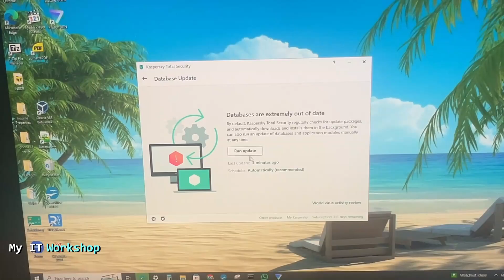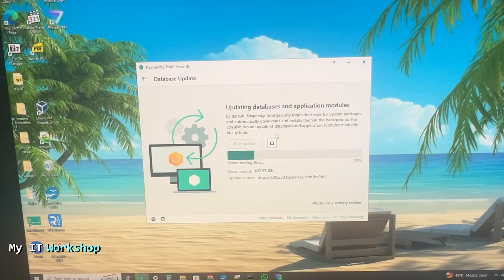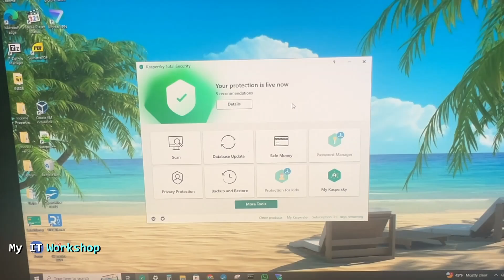CAN'T Update Kaspersky | Fixed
Hello IT Pros, this is Alvendril! In this Video, CAN'T Update Kaspersky | Fixed, I show how to update the database version of Kaspersky antivirus using a free VPN. Hope it is helpful.

-"Super Thanks" button below the tittle of every video

📌Some Science Books I like:
Rendezvous with Rama